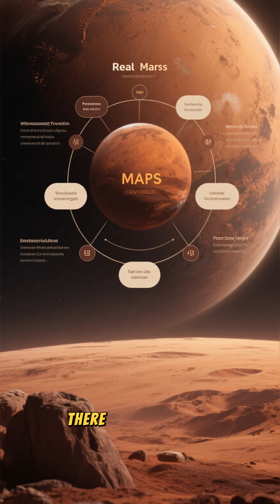Why Mars?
Why are we spending billions researching settlement on Mars, and not on planets closer to Earth, like Venus?

The simple answer is that Mars is the most viable location in our Solar System! We break down the four critical factors that make the Red Planet the primary target for human colonization:

Water: Confirmed abundance of frozen water for fuel, farming, and life support.

The Perfect Day: A Martian day (Sol) is only 24 hours and 37 minutes, perfectly matching human biological rhythms.

Breathable Resources: Its thin CO
2
  atmosphere can be converted into breathable oxygen.

Manageable Gravity: At 38% of Earth's gravity, it’s significantly better than zero-G for long-term health.

Discover why impossible heat (Venus, 470
 C) and massive radiation (Jupiter) rule out all other options. Mars is challenging, but it’s the location with the highest potential to become our second home!